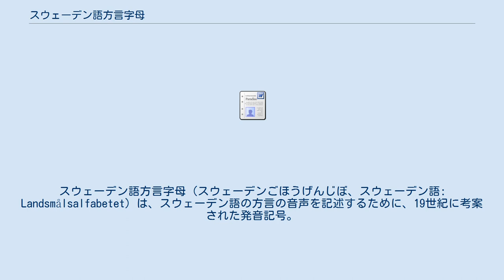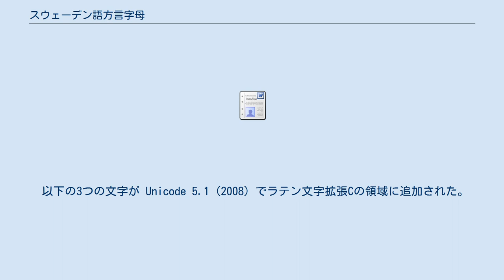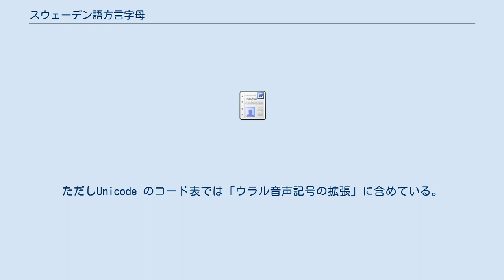スウェーデン語方言字母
スウェーデン語方言字母（スウェーデンごほうげんじぼ、スウェーデン語: Landsmålsalfabetet）は、スウェーデン語の方言の音声を記述するために、19世紀に考案された発音記号。
 スウェーデン語方言字母は、ヨアン・ルンデルによって1878年に考案された。
国際音声記号と同様、ラテン・アルファベットおよびそれを変形された文字を使い、各単音に対して1つの文字を割りあてている。
文字の種類は118あるが、印刷が不便であり、現在は使われていない。
 スウェーデンのベルンハルド・カールグレンは、普通話の zhi や zi の母音を舌尖母音(apical vowel)と呼んだ。
中国語学では舌尖母音のために、スウェーデン語方言字母に由来する4つの記号を使うことがあるが、これらは国際音声記号ではない。
ただし本来の方言字母にあったのは ʅ と ʯ の2文字だけで、のこりの2文字はカールグレンが自分で作った文字らしい。
 たとえば『漢語方音字彙』では「歯」(齿)の字音は北京で [tʂʻʅ]、揚州で [tsʻɿ]、蘇州で [tsʻʮ] のように書かれている（声調は省略）。
 カールグレンはルンデル本人に学び、また『中国音韻学研究』の初版はルンデルの出版社から出版され、後の版よりも大量にスウェーデン語方言字母を用いていた。
 なおカールグレン本人は後にはこれらの記号を使うのをやめ、舌尖母音のためにはより印刷に便利な ï を使うようになった。
 スウェーデン語方言字母の大半はUnicodeに含まれていない（上記の中国語で使われているものを除く）。
 以下の3つの文字が Unicode 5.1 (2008) でラテン文字拡張Cの領域に追加された。
『Ordbok över Finlands svenska folkmål』（フィンランドで使われているスウェーデン語方言の辞典）で使用されているものだという。
ただしUnicode のコード表では「ウラル音声記号の拡張」に含めている。
 2008年にスウェーデン語方言字母106字の登録が提案されたが、いまのところ追加されていない。